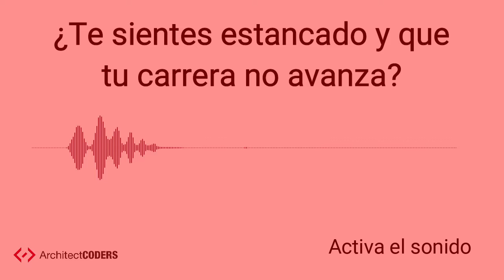¿Te sientes estancado y que no avanzas en tu carrera?🛑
12 semanas para pasar de desarrollador/a Android a diseñar tu carrera a medida y multiplicar tu valor en el mercado, lista de espera

¡Hola Devexperto!

¿Te sientes estancado? ¿Sientes que no avanzas en tu carrera a pesar de invertir mucho tiempo en ella, aprendiendo y leyendo todas las novedades del sector?

Yo también me sentí así, por eso quiero compartir contigo qué es lo que yo hice para no sentir que perdía el tiempo, y estar al día.

Espero que os sirva, te leo en comentarios